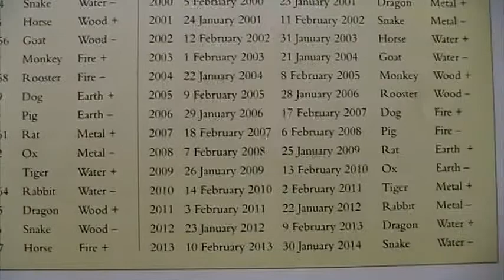astrology calendar identifier chart video, file i.d. is MOV00A, upload#136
astrology calendar identifier chart